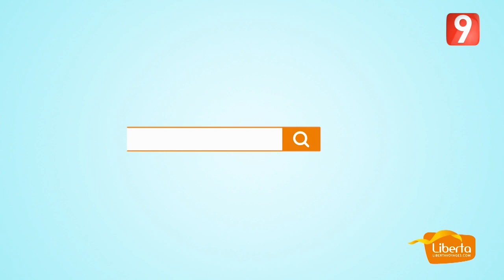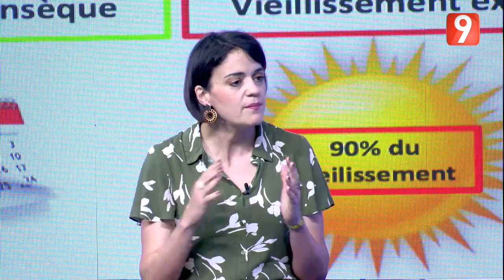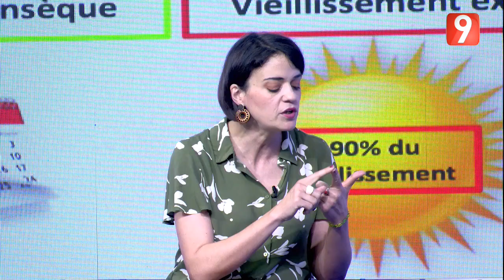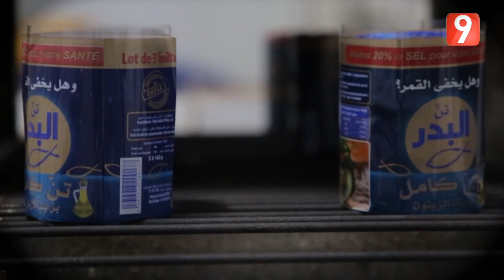ElWeekend S03 - Ep75 P02